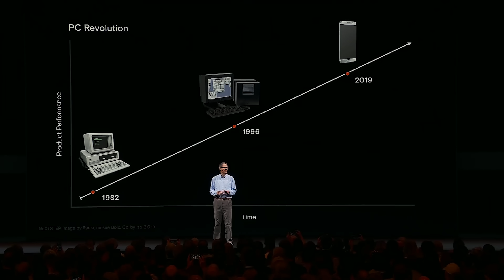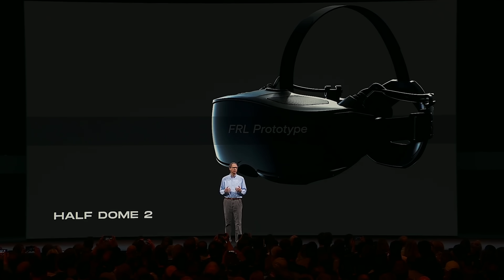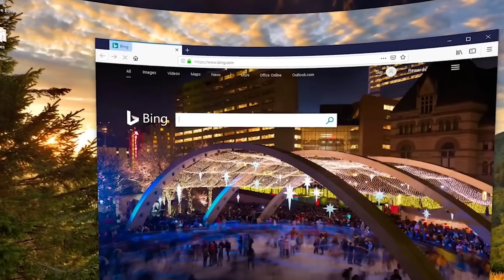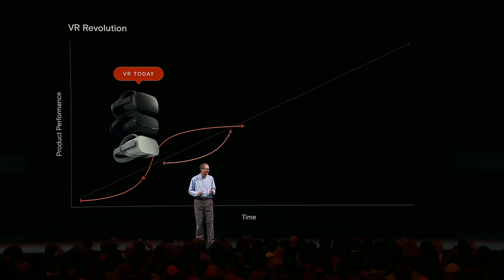What is Next For Virtual Reality?